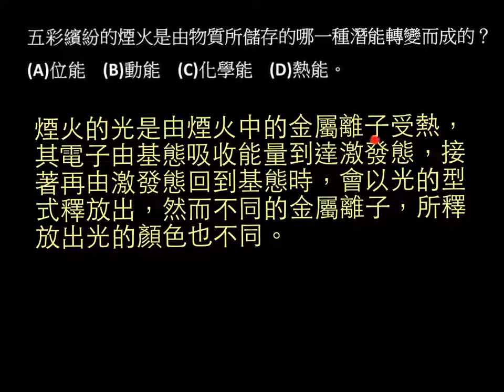基化一4-3P189單元02